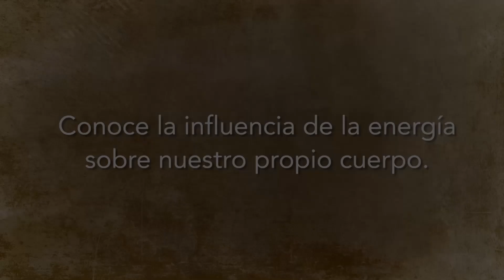Evolución Interior, la serie del Dr. Bruce Lipton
Descubre Evolución Interior, la nueva serie original de Gaia en español, en la que el Doctor Bruce Lipton comparte su visión revolucionaria sobre nuestra capacidad para influir sobre nuestra genética, controlar nuestros cuerpos y nuestra salud.
Sobre Gaia: Gaia responde a las cuestiones más profundas del hombre, llevándote mucho más lejos que los convencionales medios de información. Explora con nosotros más de 2200 títulos, creados para que puedas expresar libremente tu realidad como ser humano, desafiando el tradicional sistema de creencias.

Con Gaia, formas parte de la mayor plataforma del mundo consciente, de buscadores de la verdad y creyentes, que apoyan una nueva evolución de la conciencia.

Clases de yoga, Ejercicios de Pilates y clases de Meditación o Mindfulness online. Practica Yoga, Pilates o Meditación en casa con videos online